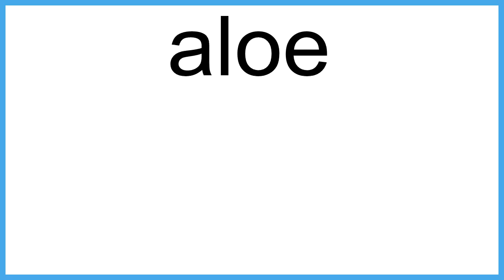aloe meaning | Vocabulary for Kids | Children's Dictionary | Learn English Vocabulary